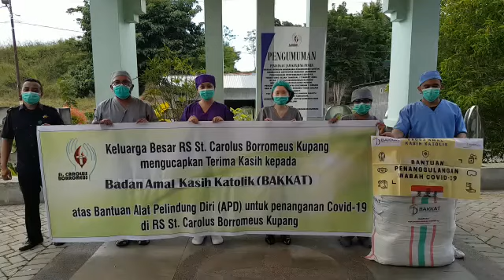VID 04 046 NTT06 RS CAROLUS BOROMEUS 1